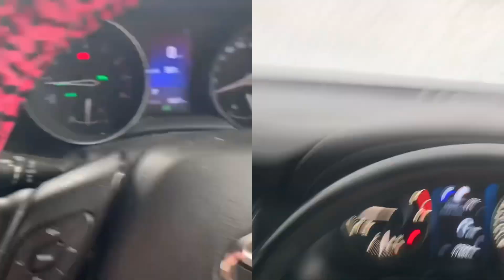Rosie At The Car Wash 🌹🚙🧼